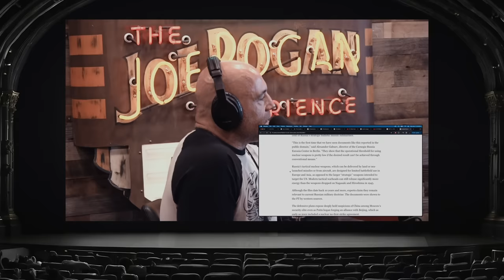Russia's Leaked Nuke Plans On Ukraine | Joe Rogan & David Holthouse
David Holthouse is a writer, producer, and director. His new docuseries, "Krishnas: Gurus, Karma, Murder," is streaming on Peacock.